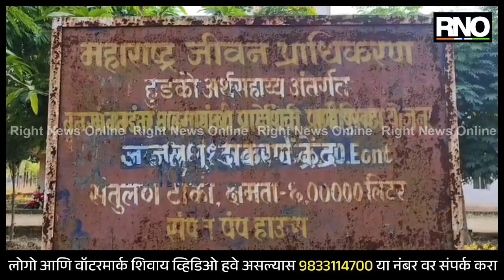GONDIA | विद्युत देयके भरले नसल्यामुळे गोंदिया जिल्ह्यातील 29 गावांच्या पाणीपुरवठा बंद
गोंदिया जिल्ह्यातील आमगाव आणि सालेकसा या दोन तालुक्यातील 48 गावांना पाणीपुरवठा करणारी बनगाव पाणीपुरवठा योजना ही विविधकारणांनी नेहमी चर्चेत असते यावेळी मात्र या पाणीपुरवठा योजनेचे विद्युत देयके प्रलंबित असल्याने महावितरण द्वारा या पाणी शुद्धीकरण केंद्रावरील विद्युत पुरवठा बंद केला आहे. तर 23 ऑगस्ट पासून आमगाव नगर परिषद क्षेत्रातील 7 गावे आणि ग्रामीण भागातील 22 गावांना पाणीपुरवठा हा बंद करण्यात आला आहे. त्यामुळे भर पावसाळ्यात आता नागरिकांना पिण्याच्या पाण्यासाठी इतर ठिकाणी पायपीट करावी लागत आहे. अनेक ठिकाणी रोगराई पसरत असताना पिण्याचे शुद्ध पाणी मिळत नसल्याने नागरिकांनी ही योजना लवकरात लवकर सुरू करावी अशी मागणी केली आहे. तर प्रशासनाद्वारा ज्या ग्रामपंचायतकडे किंवा नगरपरिषदेकडे प्रलंबित पाणी कर असेल तो लवकरात लवकर भरून प्रशासनाला सहकार्य करण्याचे आवाहन यावेळी करण्यात आले आहे.

BYTE- ममता बोरकर, गृहिणी
BYTE- जयेश घुले, नागरिक